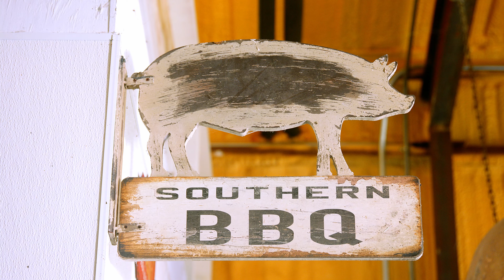Wild-Fed K9 - Natural Dog Food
Video editing, color grading for commercial on Amazon Shot on Black magic ursa mini 4.6k camera (braw). Editind - DaVinci Resolve